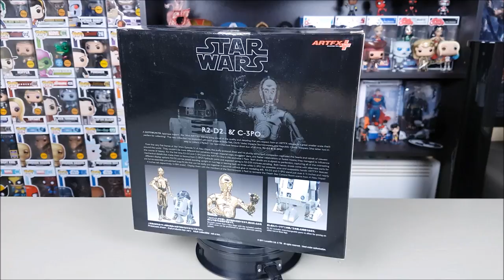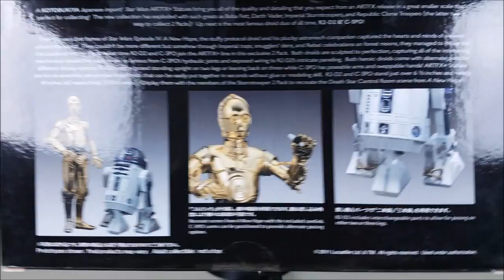Figouraki Unboxing #7 | R2-D2 & C-3PO Kotobukiya Artfx+ (1/10 Scale) | Ως λάτρης του Κλασσικού...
Στο Έβδομο επεισόδιο τις εκπομπής ανοίγουμε ένα από τα καλύτερα Σετ(Κατ'εμέ) με τα δύο κλασσικά-αγαπημένα "Ρομποτάκια" της Kotobukiya ARTFX+!